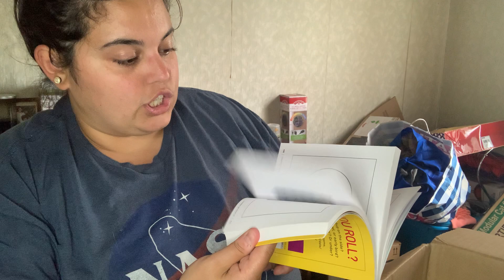BomBay & Cedar Mystery Box *$79 Lifestyle, Beauty, and Bath & Body Mixed Box* Was it worth it???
I have cancelled my Bombay & Cedar Lifestyle quarterly box awhile back but I still get emails from them and once in awhile they do a mystery box sale. I believe this is my 3rd mystery box with them and I loved my first 2 so much figured I’d try another one. You get a lot for your money. They have a strictly beauty box, a strictly lifestyle box, or you can get the mixed box which is what I always choose. Was it worth it this time?